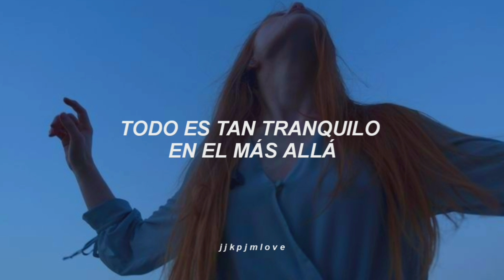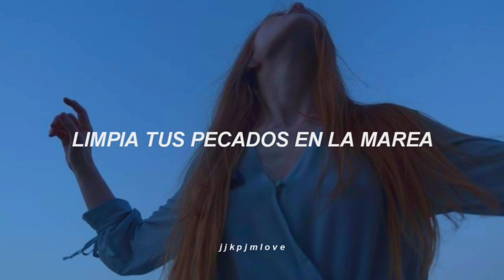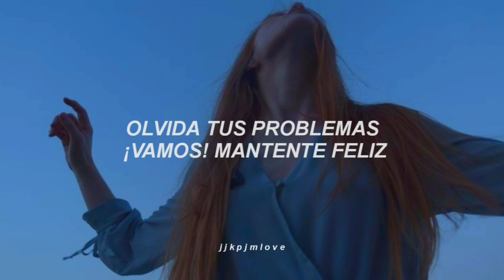Frank Sinatra: — Get Happy. [Traducción al español] |V Playlist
¡Aquí les traigo otra de las canciones que Taehyung
 (V) de BTS escuchó en su live pasado,
compartiendonos un playlist hermoso, más delante
traeré las canciones faltantes.

lamento de ante mano si hay algún error en la
traducción.

➥┊Bienvenida/o a mi canal. ❞
      ¡Hola!, muchísimas gracias por estar aquí viendo uno
de mis video, ¡espero que les haya gustado!
Espero que el contenido que encuentren aquí sea de su
agrado.

¡Me encantaría verte suscrito para que veas todas mis
nuevas actualizaciones!

¡Les tengo una noticia!, si estas interesado en alguna canción
en especial puedes pedirmela, diciéndome en los comentarios o
Usaré el video, GIF o imagen que gustes y si va con dedicatoria para
 alguien tú mensaje será puesto aquí mismo para que el video sea así
 propio de él o ella y tuyo claro. ¡Así que ya sabes!